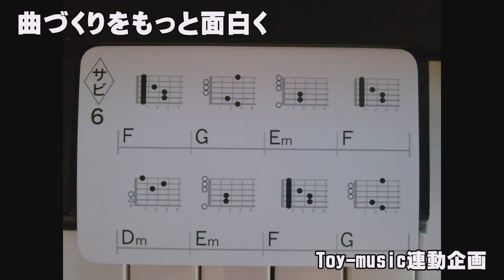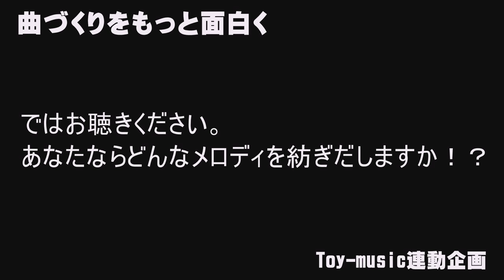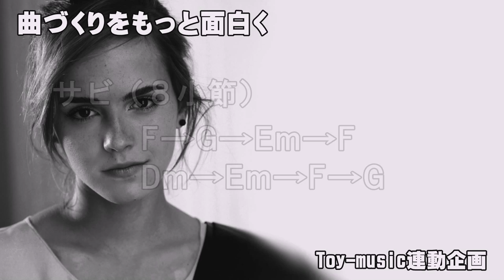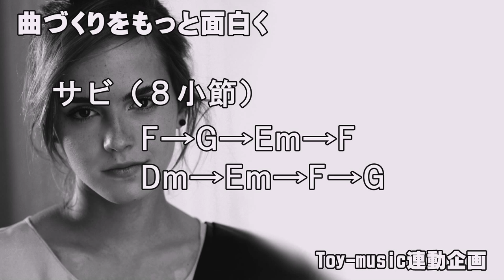マイクロアレンジャー＆C-Deck1での曲づくり ～Toy-Music連動企画～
ギターとＭＩＤＩ、音楽愛好者の為のブログサイト、Toy-Musicとの連動企画動画です。

曲づくりをもっと楽しくをコンセプトに島村楽器さんオリジナル商品、C-Deck1とコルグさんのアレンジキーボード・シンセサイザー、マイクロアレンジャーを使っての曲作りのデモ動画です。

【C-Deck1とは・・・】
島村楽器さんのオリジナル商品で【理論がいらない作曲の切り札！】がキャッチコピーです。

Ａメロ、Ｂメロ、サビのそれぞれ16枚のカードを自由に組み合わせることで、ナント！4,096通り以上の曲ができます。定番コード進行から発展パターンまで網羅！曲のアイディアが浮かばない、練習用のセッションで重宝。曲づくりのマンネリ打破にも役立ちます。

【マイクロアレンジャーとは・・・】
コルグさんからリリースされているアレンジに特化したアレンジキーボードでありシンセイサイザー。
ミニ鍵盤で61鍵あり、スペースをあまり必要としません。各音楽ジャンルのスタイルと各スタイルにそれぞれ用意された演奏パターンを組み合わせることで、さまざまなジャンルのアレンジが瞬時に行える。後はコードで演奏に合わせて弾くだけ！鍵盤が苦手な方は、各小節ごとにステップシーケンサーの要領で打ち込みが可能という優れもののキーボードです。

音源はコルグさんの名機、トリニティなどにも採用されていたＨＩシンセシス音源でリアルで臨場感あふれるサウンド。スピーカー内臓で、キーボード本体から発音が可能。

またフラッシュメモリーでスタンダードＭＩＤＩファイル形式でＰＣとも連動しており、お使いのＤＡＷで更にアレンジ演奏をフラッシュアップ出来ます。

DAWのツールとしてC-Deck1とマイクロアレンジャーで新しい音楽制作スタイルが実現できます。

コード理論は取りあえずおいておいて、曲づくりを楽しみ事ができます。

詳細はToy-Musicブログを合わせてご覧ください。

音楽 アレンジ ソフト　音楽 アレンジ 方法　音楽 アレンジ フリーソフト